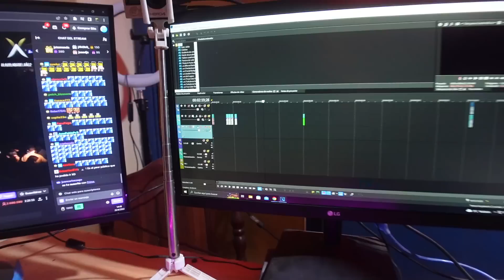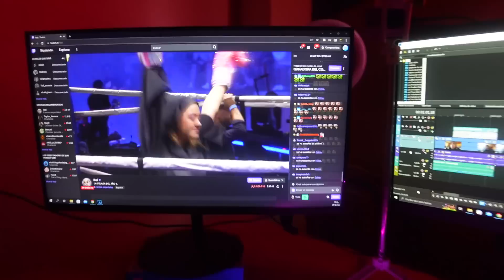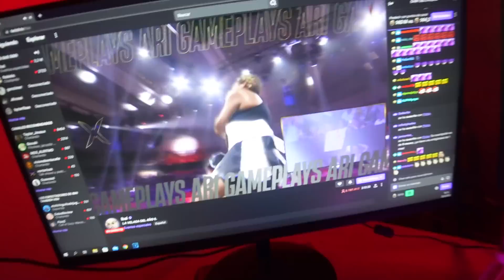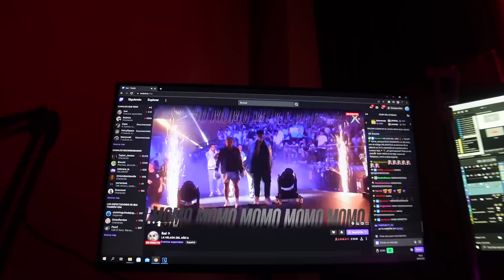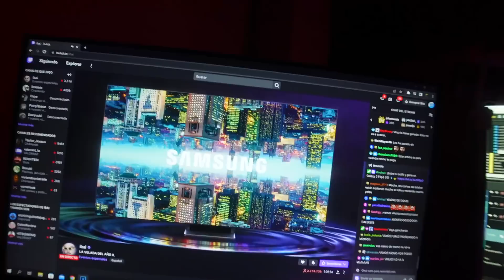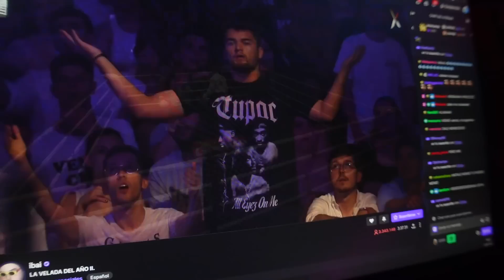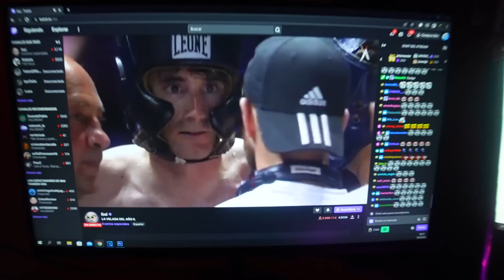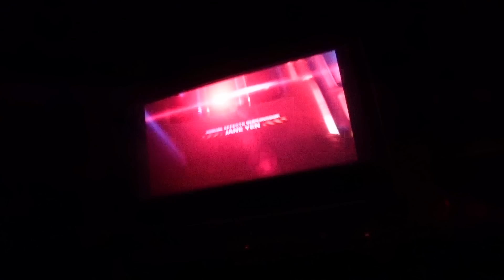REACCIONA A LA VELADA DEL AÑO 2 y BUZZ LIGHTYEAR